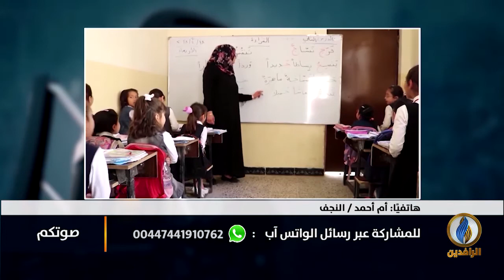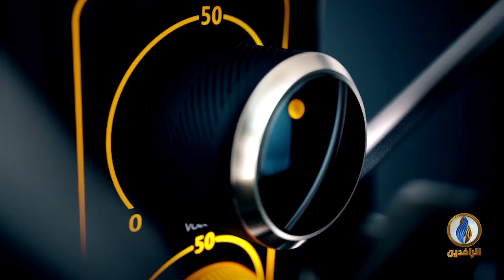صوتكم | ما أسباب فشل قطاع التعليم في العراق؟